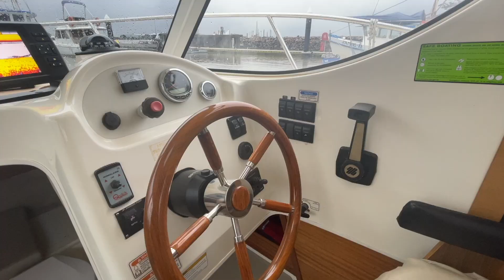Arvor 230 AS - Walkthrough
This 2016, Arvor 230 AS has all the features you will
need for those fishing adventures. Fitted with the
Cummins Mercury, QSD, 150 Hp diesel engine, shaft
driven, with only 360 engine hours. Duel helm
positions, offset cabin for a safe walk around to the
bow, live bait tank, outrigger brackets, fully shaded
cockpit, bow thruster, depth sounder and chartplotter
are some of the great features/inclusions. She also
has a Clarion stereo system, electric toilet, sink,
butane stove and a wonderful, neat dry cabin.
The Arvor 230 AS is a great, reliable, stable platform
for your fishing trips. Recently serviced.